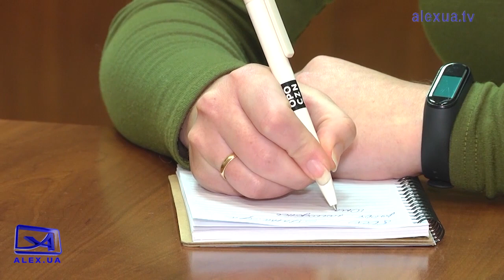Підтримка працюючих запоріжців на період воєнного стану